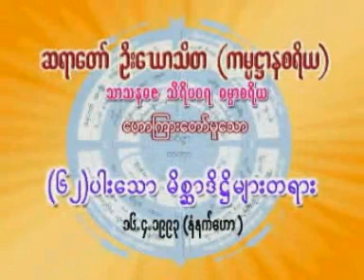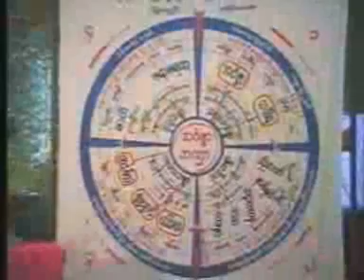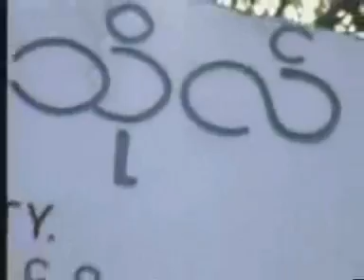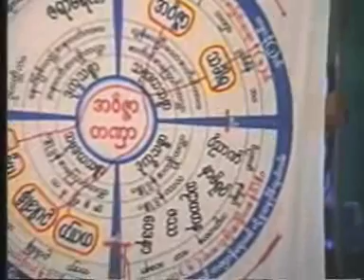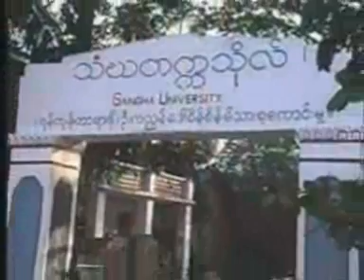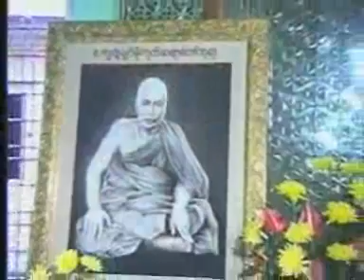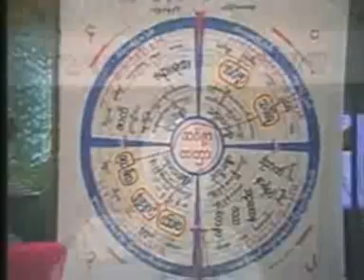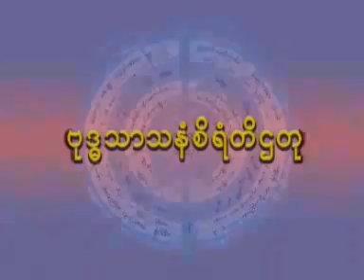007 SayaDawUGawThiTa 16 4 1994AM